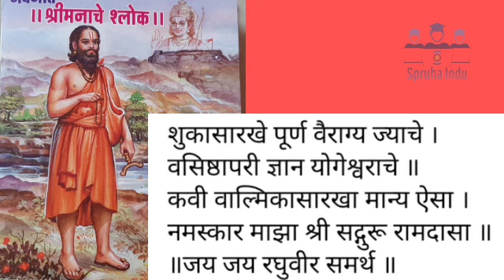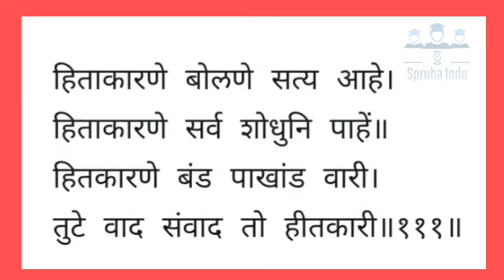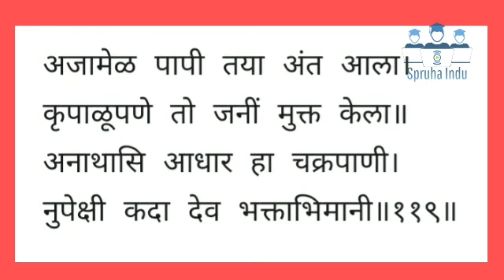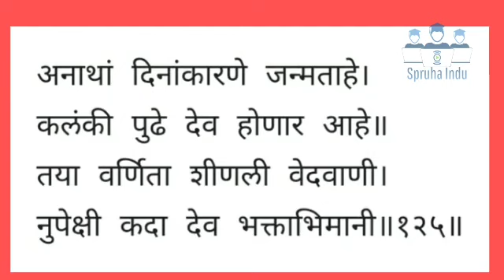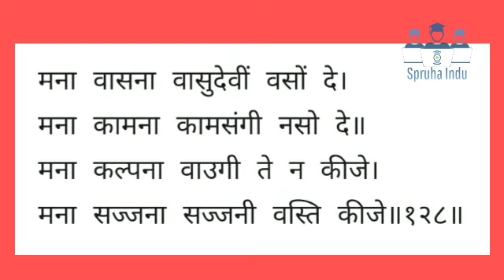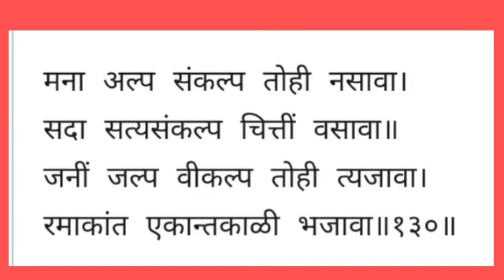श्रीमनाचे श्लोक १०१ ते १३० सन्मा. मुख्याध्यापक श्री. विठ्ठल कांबळेसर Shrimanache Shlok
चेंबूर एज्युकेशन सोसायटीची प्राथमिक शाळा सन्मा. मुख्याध्यापक श्री. विठ्ठल कांबळेसर
श्रीमनाचे श्लोक १०१ ते १३०